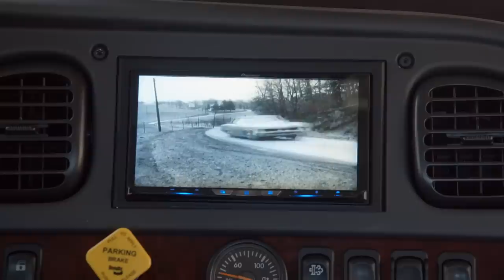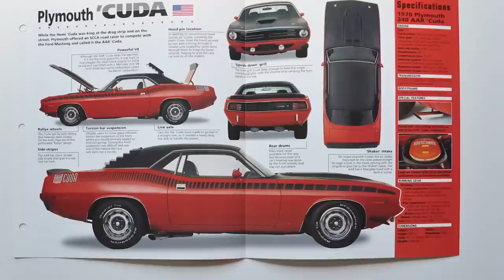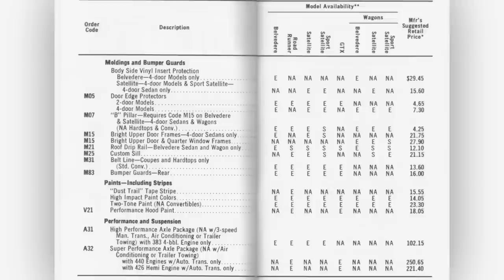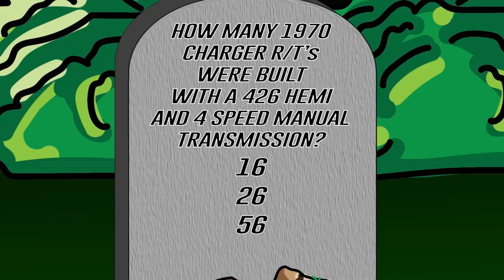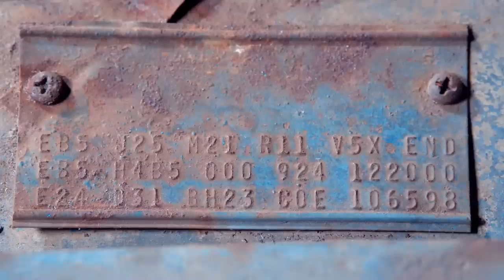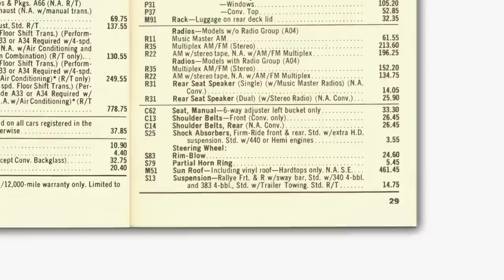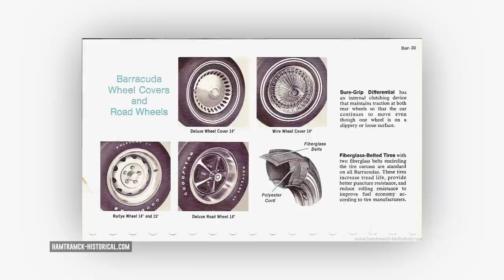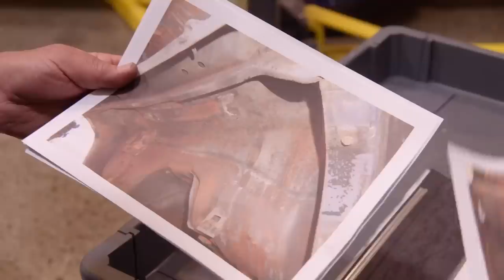NEW EPISODE: MARK BUYS A '70 BARRACUDA IN NEARBY TOWN!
YOUTUBE PREMIERE: Mark gets a call from a lady that grew up with Dougie and she still has her original Barracuda but needs to sell it. Mark and Dougie road trip that is INSANE!